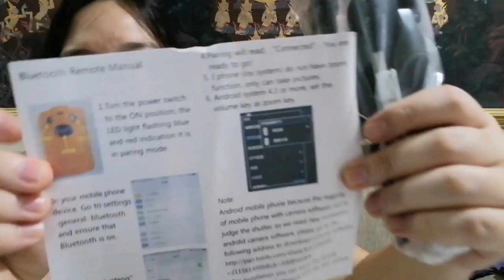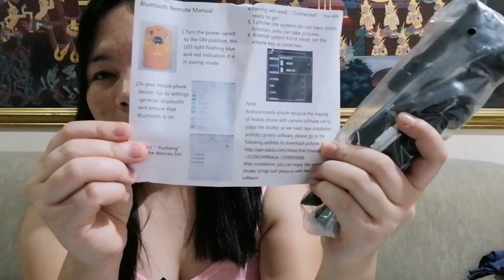UNBOXING TRI POD/SELFIE STICK +FIRST IMPRESSION maganda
Hope you guys enjoy it at kung hindi please consider me to give your like and

2. I Assert that such alleged infringement is permissible unde U. S  and Philippine copyright law. IF you believe  material have been used in an authorized manner please con act the poster
3. This Video is not associated with any company or product mentioned on this video.